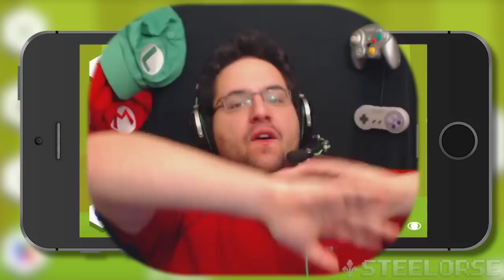NOIR DE PEUR À FOU DE RAGE!! | Hopeless & Mr jump IOS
On essais aujourd'hui deux jeux sur IOS pour votre bonheur! sa fessais longtemps! Bonne écoute ;)

Mr jump Android : Pas disponible

Tag gratuit!
Walkthrough ; essais ; test ; playthrough ; vf ; francais ; french ; vfq ; gaming